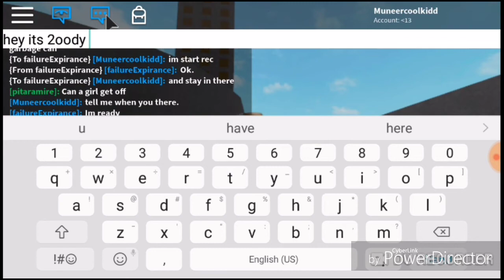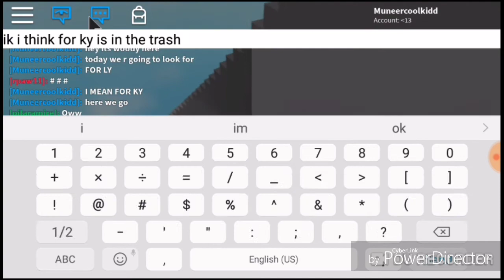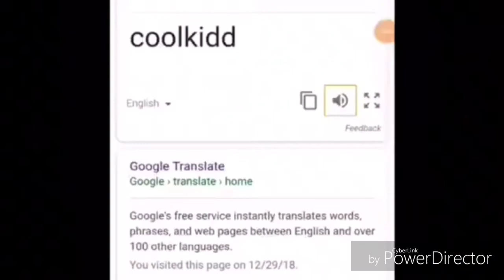WOODY FOUND FORKY...! [ROBLOX]